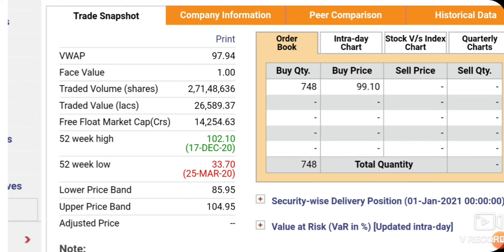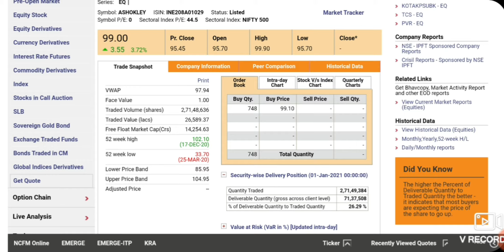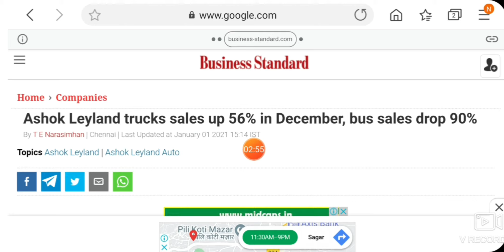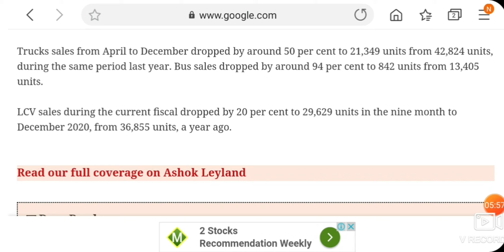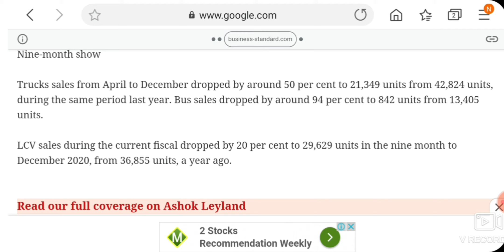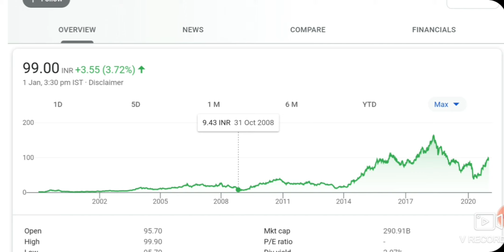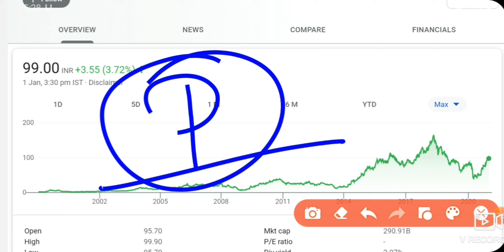Ashok Leyland Share news | आज तो धमाका कर दिया Ashok Leyland Share next target 💣💣💣🔥🔥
Hello Dosto

IndiaBull housing share news, IndiaBull housing rally news, IndiaBull housing share intraday trading tips for tomorrow, IndiaBull housing share technical analysis,